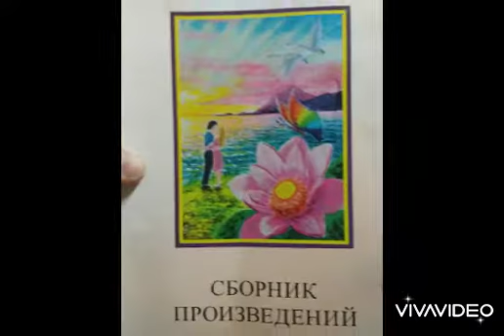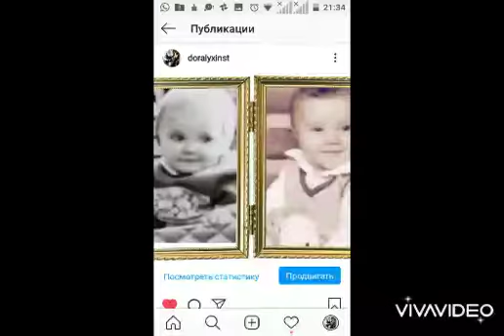Ich sehe dich wie einen Spiegel an, David Garrett ( Dora Lux Clip)